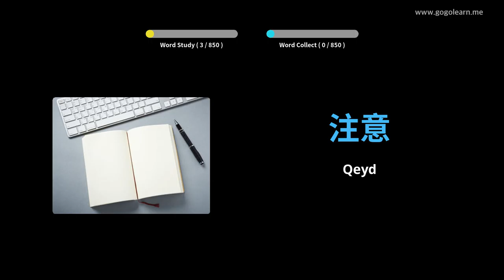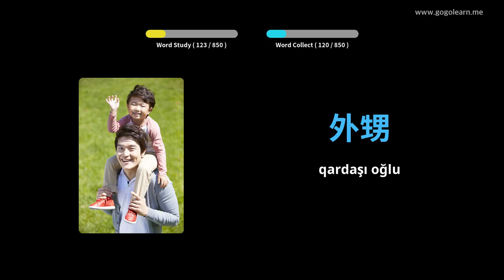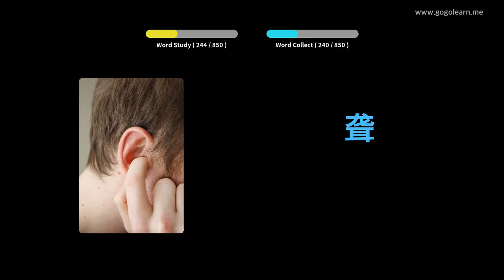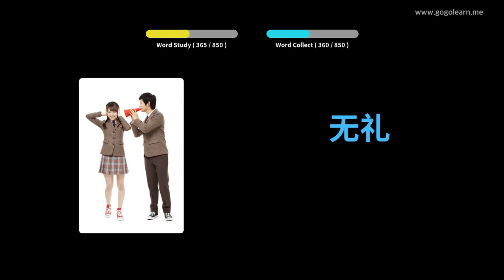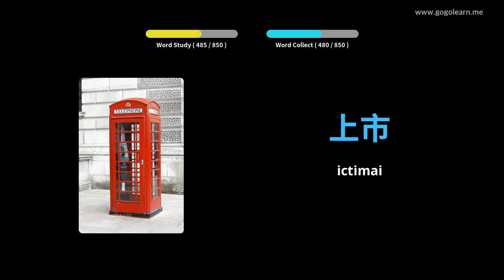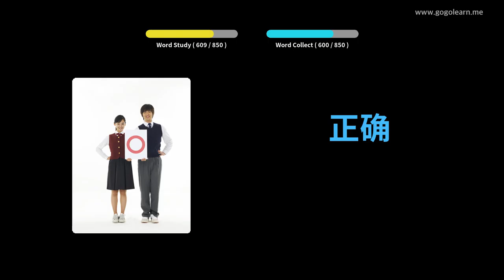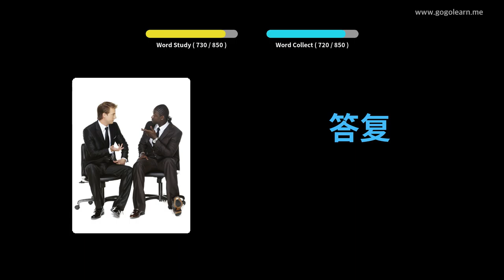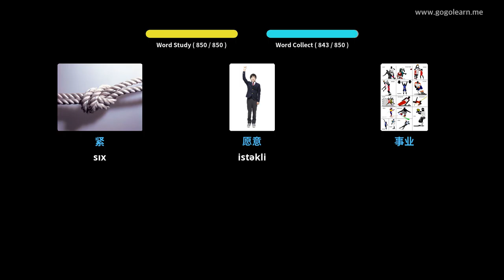Foghlaim le Sínis Pictiúir | Focal Sínis Meán Scoil | Golearn